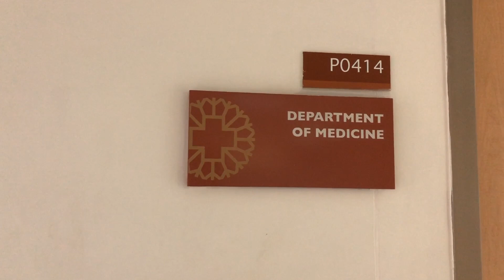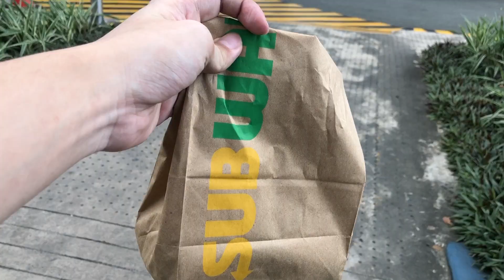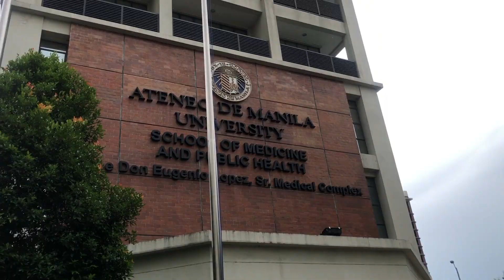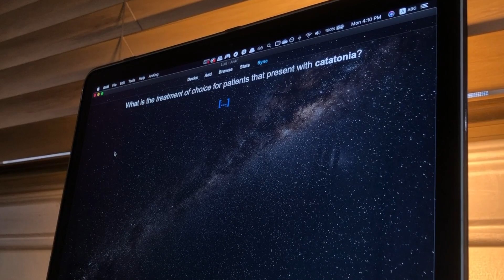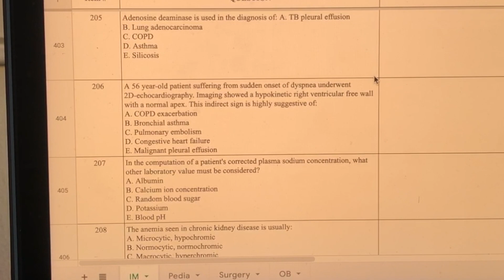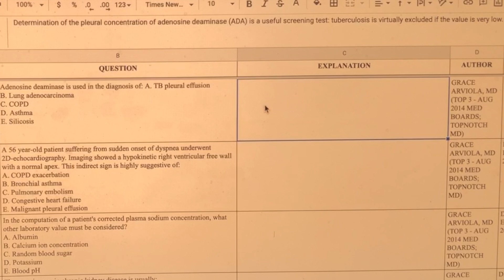Day in the Life of a 4th Year Medical Student: Internal Medicine Rotation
It's the first day of my internal medicine rotation. Get a glimpse of what a day in the life of a 4th medical student is like.

WHO AM I:
I'm Luis, a medical student at the Ateneo School of Medicine and Public Health in the Philippines pursuing my MD and MBA degrees. I make Youtube videos to help students perform better in school as well as inspire those who want to pursue a career in medicine.